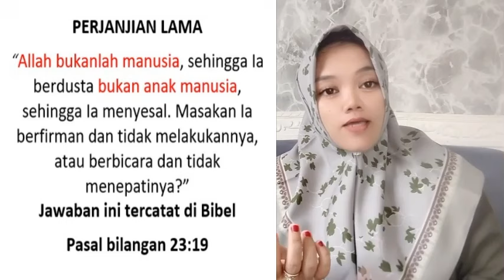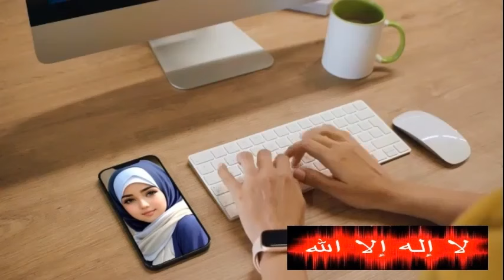LUAR BIASA KLAIMOLOGI PENDETA TINGKAT TINGGI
- pendeta bebas mau ngomong apa untuk mengakali jemaatnya